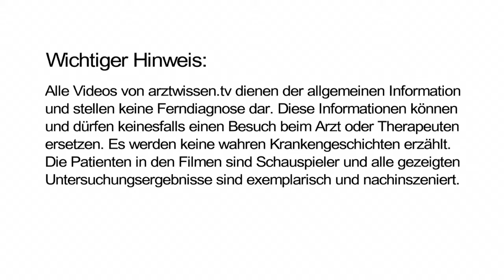Schaden Viagra oder ähnliche Mittel dem Herzen?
Schaden Viagra oder ähnliche Mittel meinem Herzen?

Nein, das tun sie definitiv nicht. Trotzdem würde ich Sie bitten, wenn Sie ein Herz-Patient sind und Medikamente für Herzkrankheiten einnehmen, dass Sie vorher mit Ihrem Arzt darüber sprechen. Es gibt einzelne Medikamente, die in der Herztherapie eingesetzt werden, die bei gleichzeitiger Einnahme mit Viagra oder ähnlichen Mitteln zu erheblichen und damit auch potentiell lebensbedrohlichen Komplikationen führen können. Deswegen bitte ich sie: Konsultieren Sie in diesem Falle vorher Ihren Arzt!

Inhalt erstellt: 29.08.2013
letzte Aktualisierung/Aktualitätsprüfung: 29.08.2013